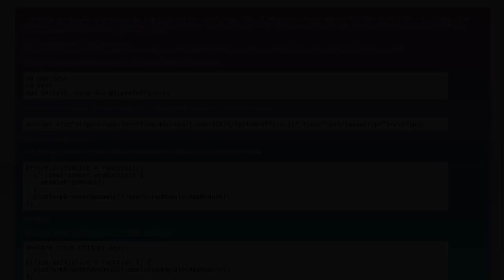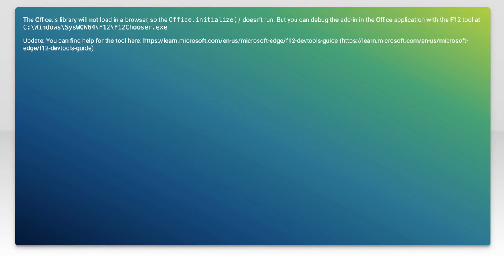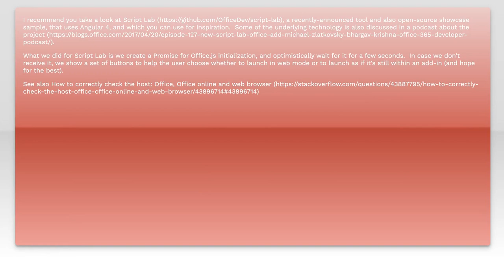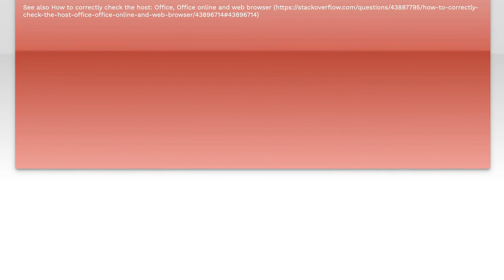Fixing Angular Office Add-in Error: 'Cannot find name 'Office'' Solution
In this video, we tackle a common issue faced by developers working with Angular Office Add-ins: the dreaded error message, 'Cannot find name 'Office''. If you've encountered this frustrating problem while trying to integrate Office JavaScript APIs into your Angular application, you're not alone. Join us as we walk through the steps to resolve this error and ensure your add-in runs smoothly, enhancing your development experience and productivity.

Today's Topic: Fixing Angular Office Add-in Error: 'Cannot find name 'Office'' Solution

Related to: angular, officeadd-in, officeerror, cannotfindname'office', angularofficeadd-in, officejavascriptapi, officedevelopment, officeadd-introubleshooting, angularerrorsolution, officeadd-infix, programmingtutorial, webdevelopment, javascript, typescript, officeintegration, softwaredevelopment, codingtips, errorhandling, angularsolutions, officeadd-inguide